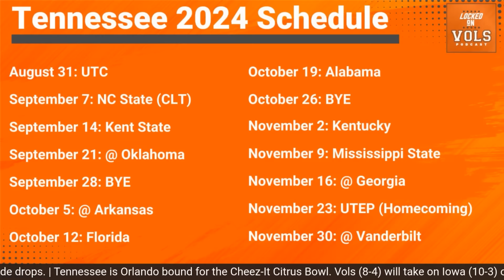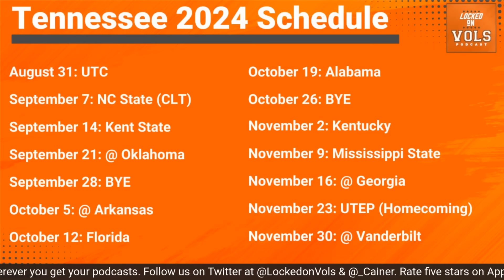Tennessee football Schedule Release: Josh Heupel returns to Oklahoma, Alabama at home & more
Tennessee Football’s 2024 schedule was finally released by the Southeastern Conference Wednesday night. What were the highlights of the schedule with two BYE weeks? Who are the toughest opponents ranked down to the weakest? And what’s the latest with Tennessee in the transfer portal? All that and more on a Thursday show. Locked on Vols is your go-to Tennessee Volunteers podcast, available on YouTube or wherever you find your podcasts.

Catch Locked on Vols, wherever you find your podcasts.

Tennessee scoring plays courtesy of Learfield/Vol Radio Network.

Athletic Brewing

PrizePicks

Gametime